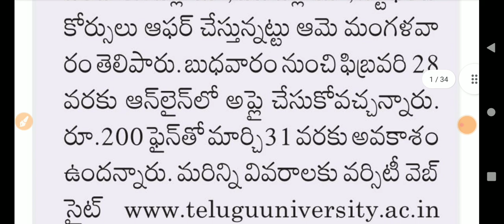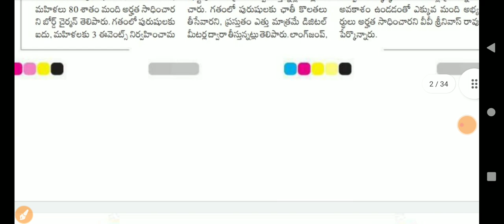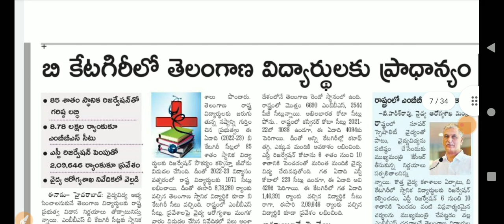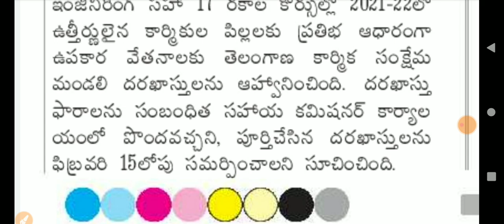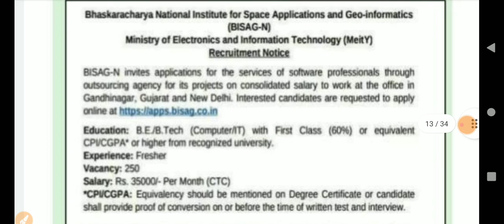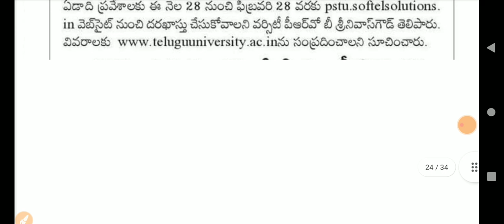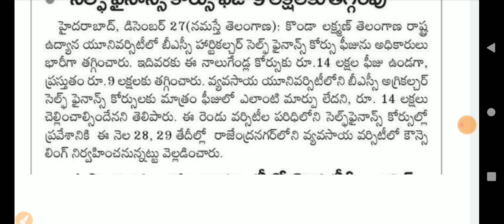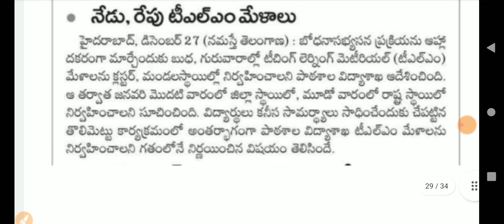తెలంగాణ కానిస్టేబుల్ ఈవెంట్స్ వీళ్లకు లేవు వరుసగా ఐదు నోటిఫికేషన్లు విడుదల